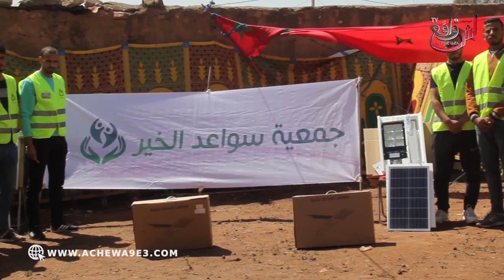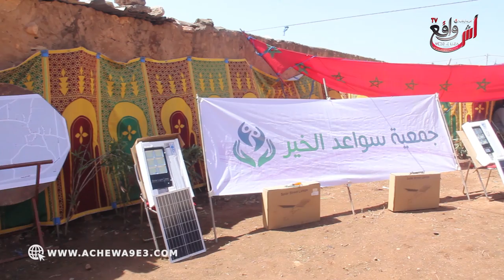دخل تشوف شنو دارت جمعية سواعد الخير تضيئ دوار اولاد زايد بمصابيح تعمل بالطاقة البديلة